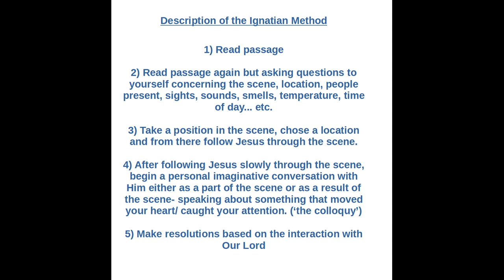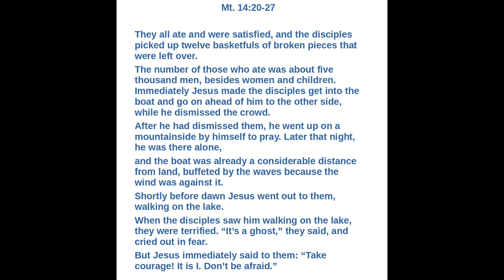School of Prayer- Ignatian Spirituality the Imaginative Contemplation Method. How to, then example.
School of Prayer,

This video is part of a short series on the different methods of mental prayer (meditation) in the Catholic Faith.

This video is an introduction into the Ignatian Imaginative Contemplation Method.

 First of all I VERY BRIEFLY explain its history it is and give an outline of the METHOD. Then, 30 mins of the video is actually doing the method. I guide you through a 30 min Ignatian prayer session.

Please let me know what you think, if I the video proves popular perhaps I will repeat the exercise.

Two more episodes have been produced in this series, looking at two other valuable methods of meditation from Catholic spiritual theology.

Here is the text for this episode.

Mt. 14:20-27
They all ate and were satisfied, and the disciples picked up twelve basketfuls of broken pieces that were left over.
The number of those who ate was about five thousand men, besides women and children.  Immediately Jesus made the disciples get into the boat and go on ahead of him to the other side, while he dismissed the crowd.
After he had dismissed them, he went up on a mountainside by himself to pray. Later that night, he was there alone,
and the boat was already a considerable distance from land, buffeted by the waves because the wind was against it.
Shortly before dawn Jesus went out to them, walking on the lake.
When the disciples saw him walking on the lake, they were terrified. “It’s a ghost,” they said, and cried out in fear.
But Jesus immediately said to them: “Take courage! It is I. Don’t be afraid.”